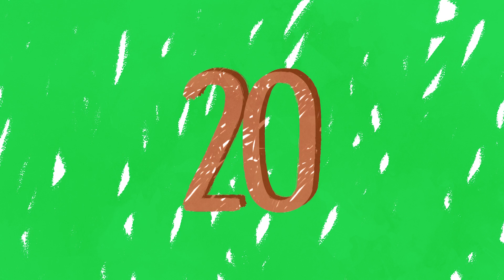Ringo - Ringo Time [Official Video 2019]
Ringo is a new children’s book and cartoon character aimed at pre schoolers, teaching our youth what the need to know in the crucial early years of life. Making learning fun with reggae music, dancing, poetry and much more, inspired by African Caribbean culture.